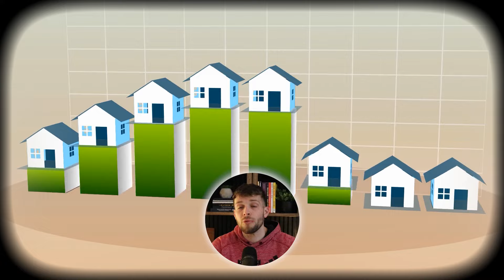My First 3 Years As A Real Estate Agent In 24 Minutes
In this video I share my story with you guys. The entire first 3 years of my real estate career.

If you have any suggestions for any other videos I should make please feel free to drop them in the comments!